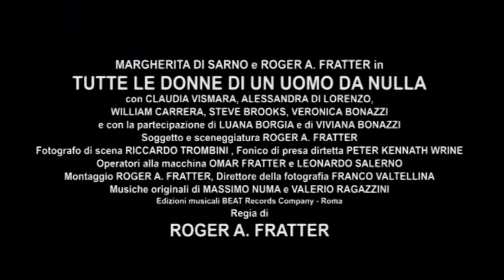TRAILER - WOMEN'S USELESS MAN